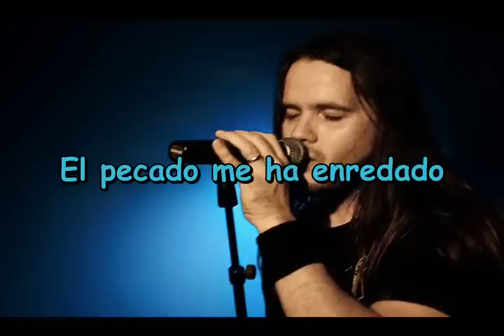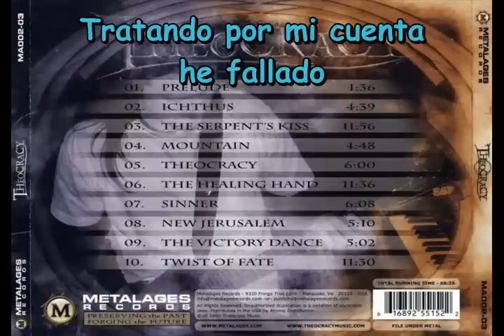Theocracy - Sinner subtitulado en español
de su primer disco Theocracy del 2003
en el cual Matt Smith toco todos los instrumentos